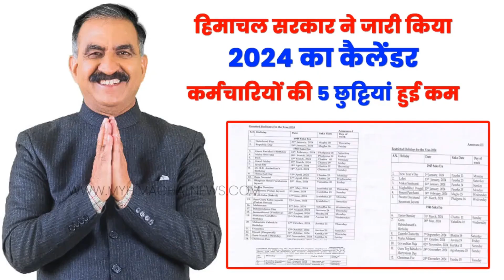Happy Himachal Day in India! 🇮🇳 🇮🇳 🇮🇳 🇮🇳 ♥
Himachal Day is an official holiday celebrated on April 15 in the Indian state of Himachal Pradesh. On this day in 1948, 28 petty princely states located in the western Himalayas were integrated to form the Chief Commissioner's Province of Himachal Pradesh.
Himachal Pradesh is a predominantly mountainous state in northern India, situated in the Western Himalayas. It has been inhabited since prehistoric times; various tribes inhabited is as early as nearly 2 million years ago. According to the Mahabharata, a number of small republics existed here during the Vedic period (c. 1500 – c. 1100 BC).
During the Middle Ages, the territory of what is now Himachal Pradesh was invaded by various powers, including the ruler of Kashmir, the Ghaznavid dynasty, and the Rajputs, who ruled over the region for over seven centuries.
In 1768, the martial tribe of Gurkhas conquered the neighboring Nepal and declared it their kingdom. Having consolidated their military power, the Gurkhas began to expand their territory and conquered Simla, Sirmaur and Kangra. However, they didn’t manage to completely take over the region due to coming into conflict with the British, who had begun their colonial expansion by then. In 1816, the Kingdom of Gorkha was defeated in the Anglo-Nepalese War and had to cede some of its territories to the East India Company.